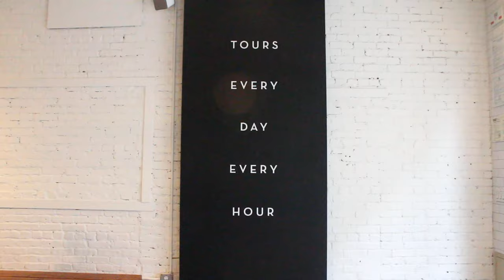Mast Brothers Chocolate (NYC) || Mell's Munches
I guess everything tastes like dark chocolate to me. I have a poor sense of taste and I am (unfortunately) not Pete Wells.

MUSIC ||
Real World by Silent Partner